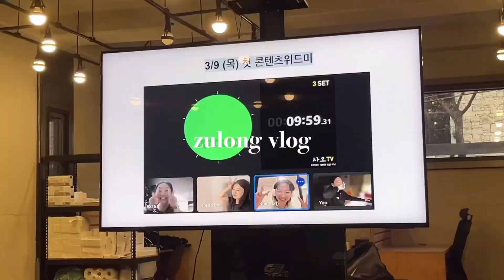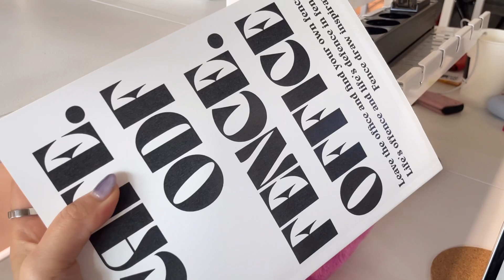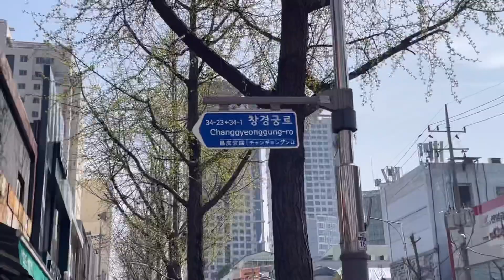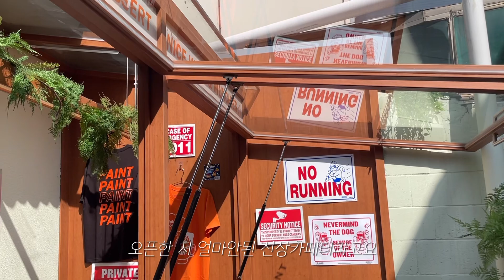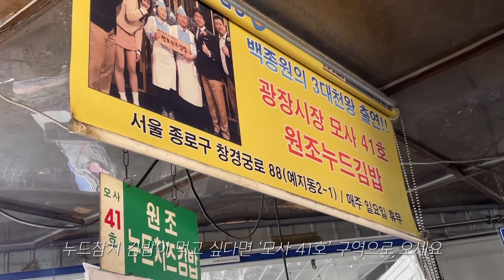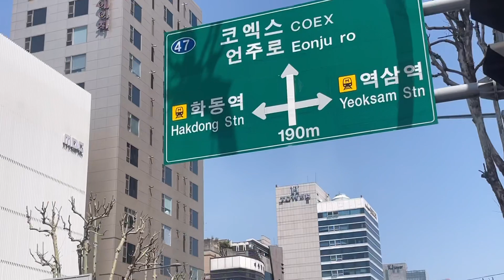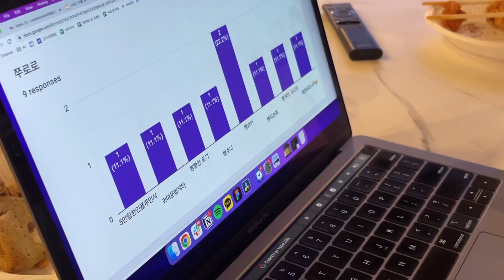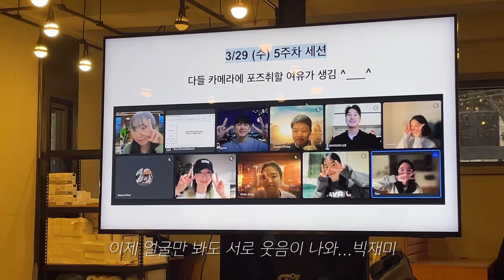VLOG 일상브이로그 | 봄 데일리룩 (포허,스탠드오일,드파운드,이슈넘버,틸아이다이) 벚꽃 나들이 | 모닝 헬스 | 힙지로와 광장시장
이번주 비가 내리고 벚꼬츠가 떨어진다고 하네요..
짧게 즐겼지만 아름다왔다.. 🌸🫠

이번 한 주도 화이팅하시고 감기 조심하세요!

📎 Day.1
Top. 포허
Bottom. 에잇세컨즈
Bag. 프루아

📎 Day.2
Top. 틸아이다이
Shose. 라룸
Bag. 드파운드
Bottom. 로크

📎 Day.3
Top. 포허
Shose. 뉴발란스 530 스틸그레이
Bottom. 영시스

📎 Day.4
Top. 이슈넘버 (제품제공)
Bottom. 정보 없음
Shose. 뉴발란스

📎 Day.5
Top. Zara
Bottom. 라이크유
Shose. 뉴발란스